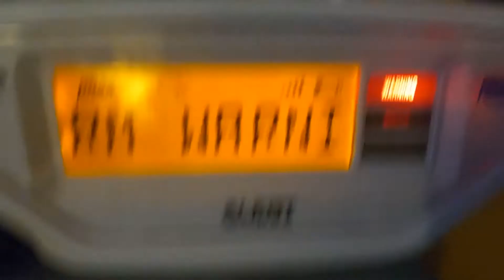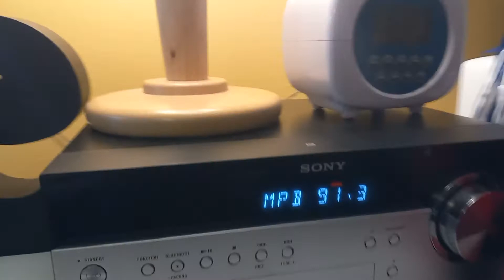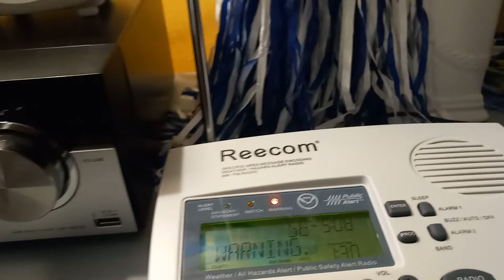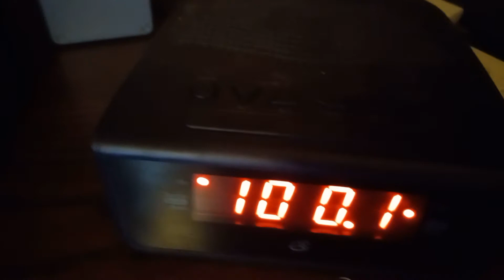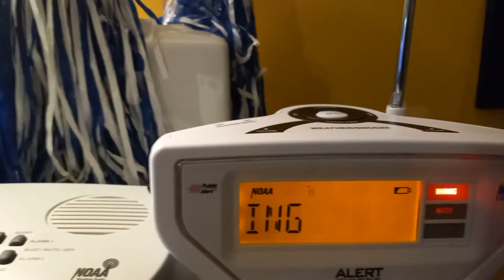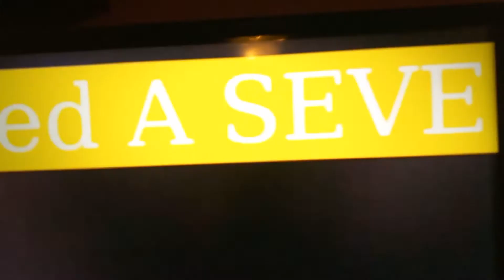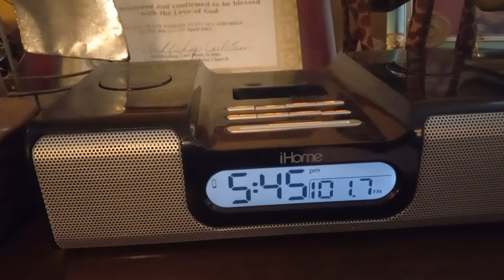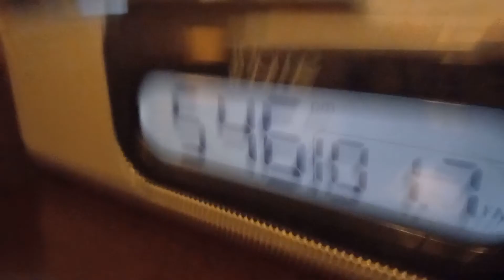(EAS #16-17) Severe thunderstorm warning (fm radio and TV) 9/1/2021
(KIH38. Jackson)

(KJY83. Carthage)